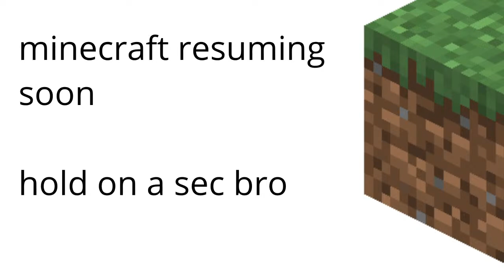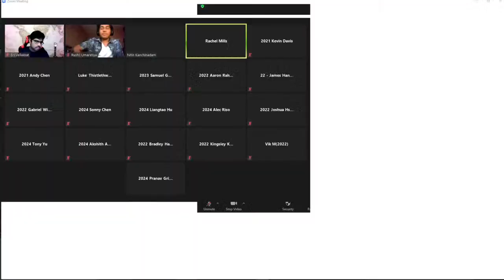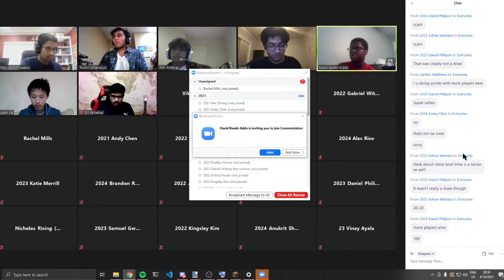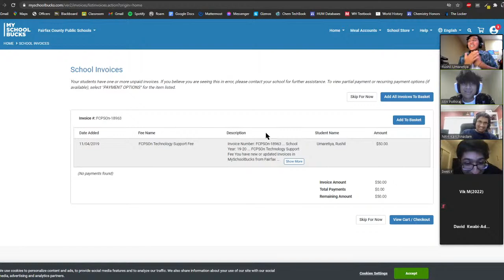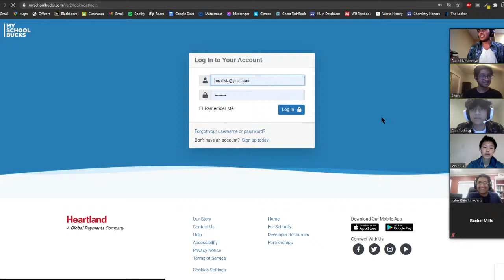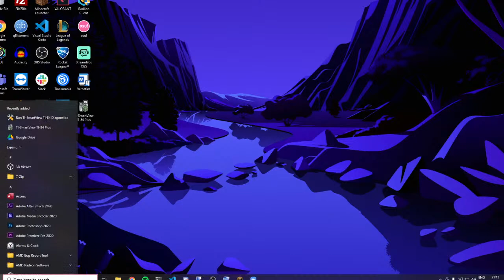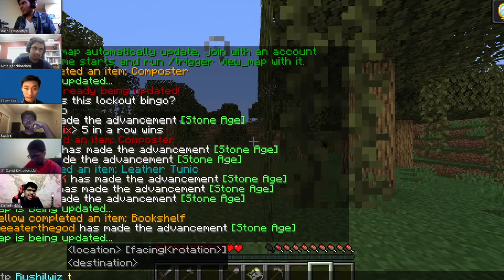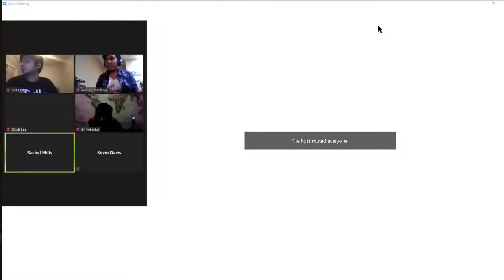Homecoming Minecraft Tournament